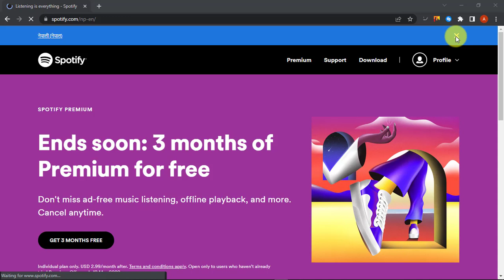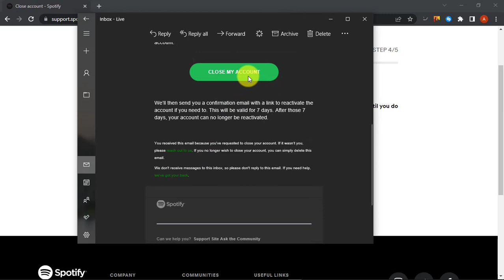How To Delete Your Spotify Account Permanently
You want to delete/cancel your Spotify account maybe because you don't listen to Spotify anymore or maybe you want to switch to better alternative. Whatever maybe the reason, this is the video tutorial on how you can delete or cancel your Spotify account permanently.
If you have any questions or queries, you can post on the comment box below.